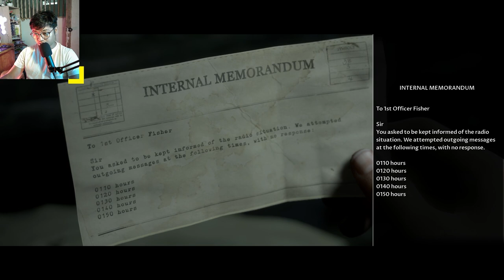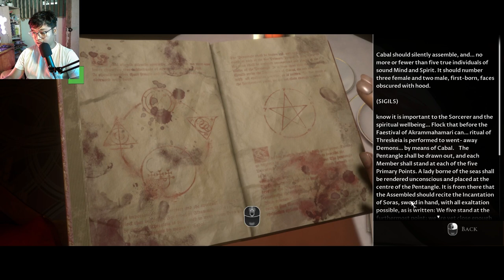Man of Medan (Part 4) The Hauntings